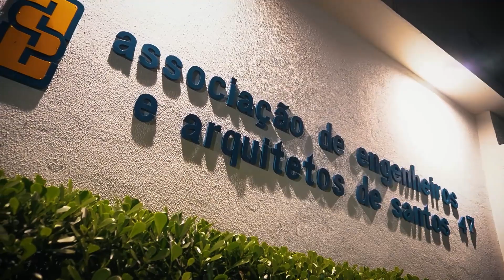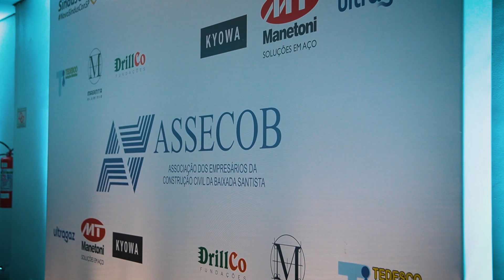Posse Biênio 2023/2024 Assecob- Programa Pedro Alcântara - 24.03.2023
Acompanhe com a gente como foi o evento do Assecob, consagrando a posse 2023/2024 do presidente Mateus Muniz Elias Teixeira.
-Todo os dias às 18h00
-Terça a Domingo às 00h00